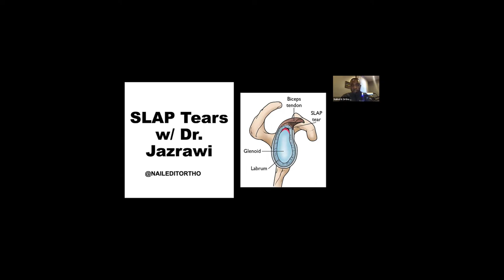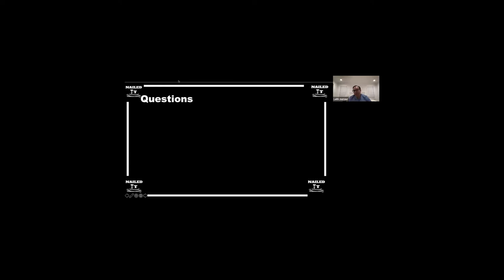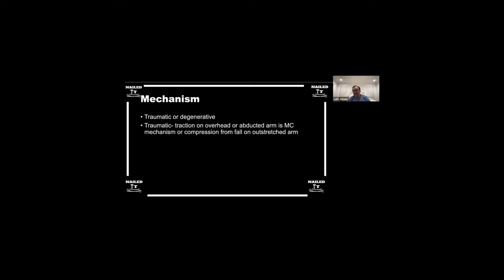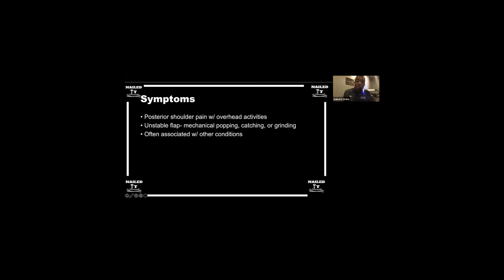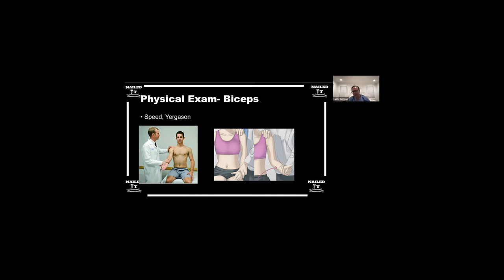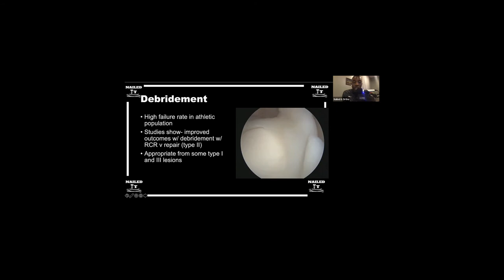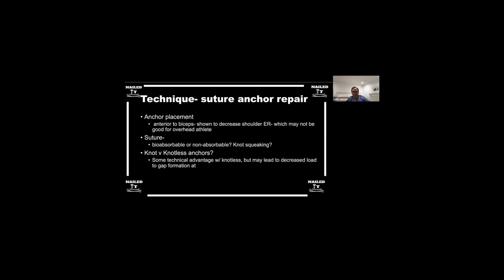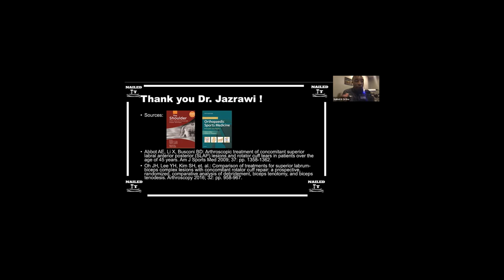SLAP Tears w/ Dr. Jazrawi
Listen to our episode on SLAP Tears as Dr. Jazrawi gives us an excellent overview!

Dr. Laith Jazrawi is the chief of sports medicine at NYU Langone where he is committed to developing techniques that would minimize the recovery period of the patients. His clinical research focuses on developing treatments for complex problems on shoulder, elbow, and knee disorders such as meniscal insufficiency, patellofemoral instability, and ligament injuries. He worked with physiatrists, physical therapists, dietitians, and sports psychologists at NYU Langone's Center for Musculoskeletal Care's Sports Medicine Center to assist athletes recover their strength, balance, and endurance skills. He has made significant contributions to both the clinical and research arenas as an academic sports medicine specialist in order to improve patient outcomes in the surgical therapy of cartilage injuries.

Moreover, he serves as team physician for the NYU and Long Island University athletics groups and provides lectures on orthopedic surgery both nationally and internationally. Alse, Castle Connolly's "Top Doctors" series acknowledged him for the New York Metro Area. He completed his residency at NYU Medical Center and completed his fellowship at the American Sports Medicine Institute.

Goal of episode: To develop a baseline knowledge on SLAP Tears.

We cover:
SLAP tear classification
Mechanism
Symptoms
PE findings
Imaging for SLAP tears
Decision making factors
Operative tx options
SLAP repair tips
Post-op protocol